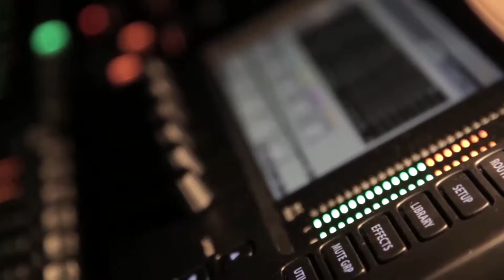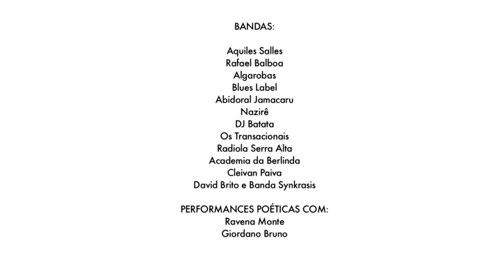Música nas Férias 2014 - Sesc Crato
Confira no vídeo mais uma edição do Música nas Férias que aconteceu no Sesc Crato.